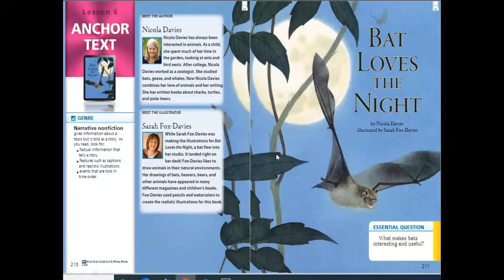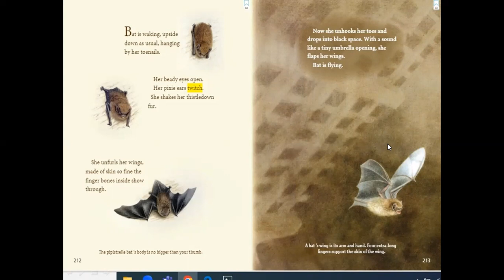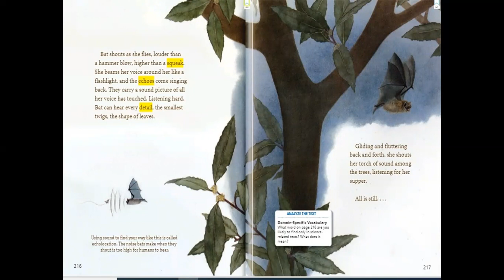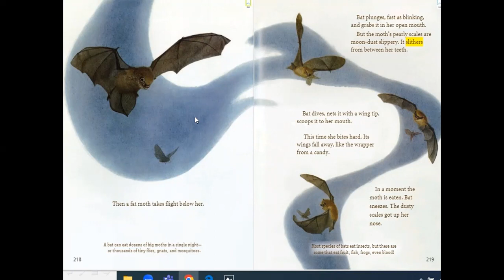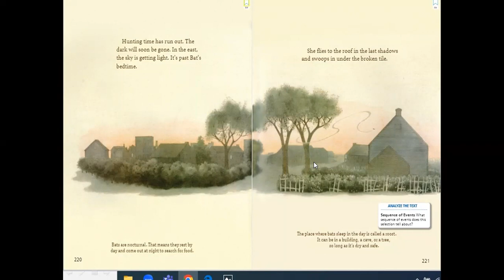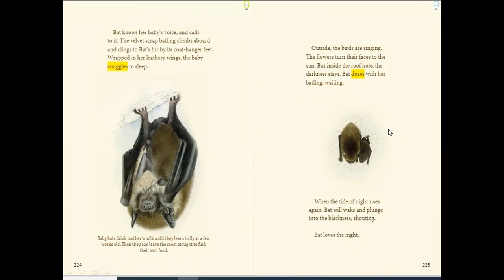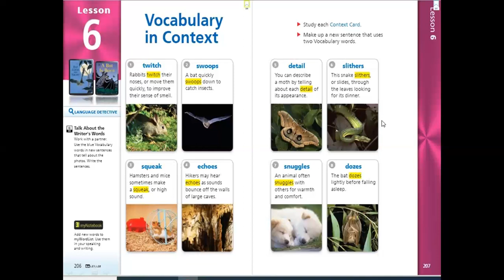lesson 6 reading and vocabularies